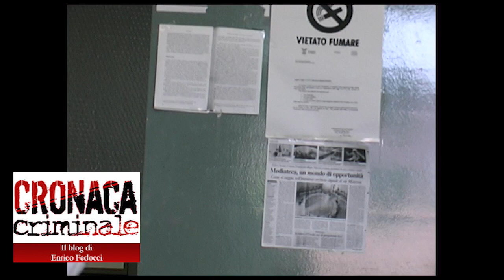3/8 Mario Moretti e i ragazzi di via Pace (2004)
Uno dei capi delle Brigate Rosse incontra gli studenti del corso di giornalismo della Provincia di Milano che si è tenuto nel 2004 presso l'Istituto per la Formazione Bauer in via Pace a Milano. La clandestinità, la politica, il rapporto con Aldo Moro durante il sequestro. Il confronto durissimo con gli aspiranti giornalisti. L'incontro organizzato dal giornalista Enrico Fedocci, docente del corso.